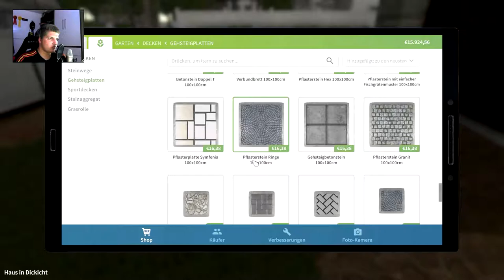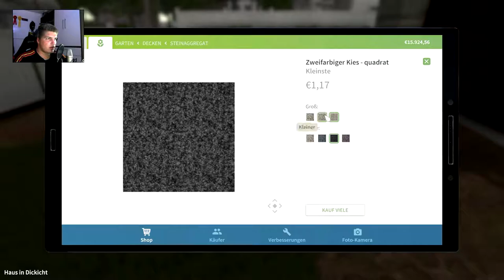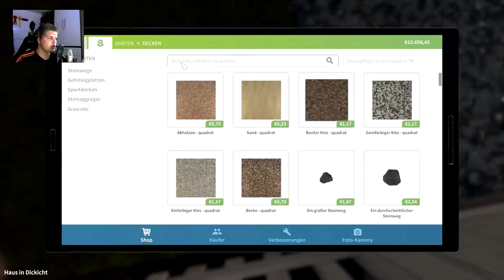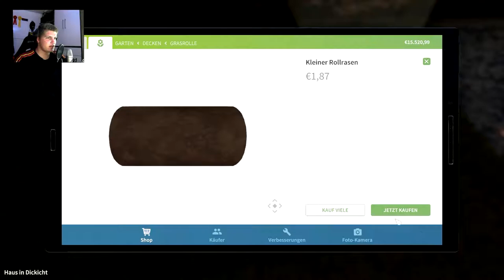Alle Bäume sind weg // #007 // House Flipper